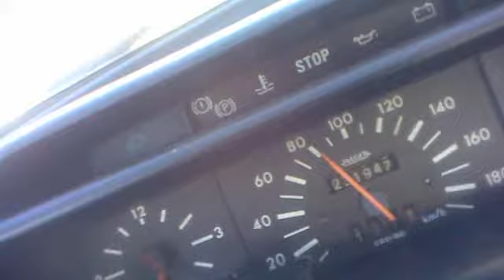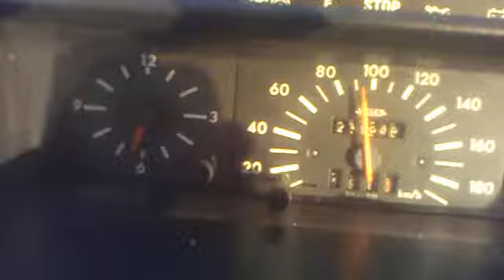Peugeot 205 1.1i acceleration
Peugeot 205 1.1i, 75 PS, driving and accelerating